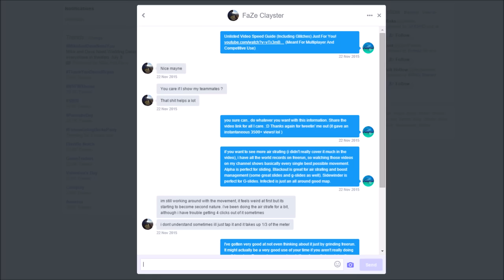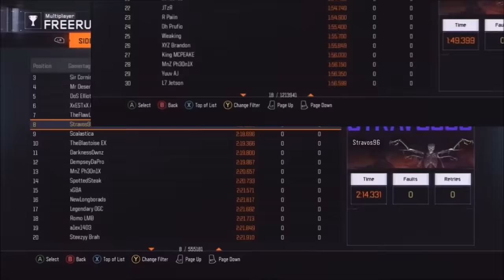In Memory of G-Slide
"It's Gonna Be Alright" by Ujico*/Snail's House
"KIKO" by Panda Eyes